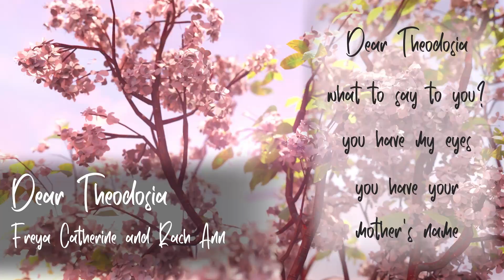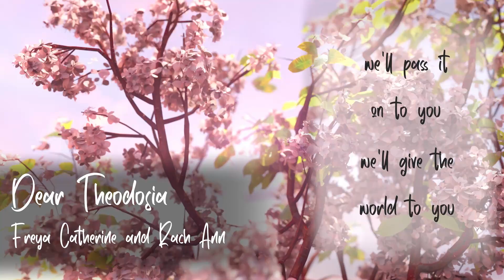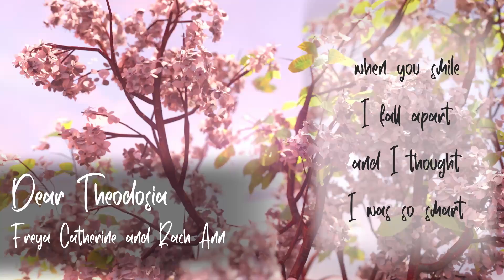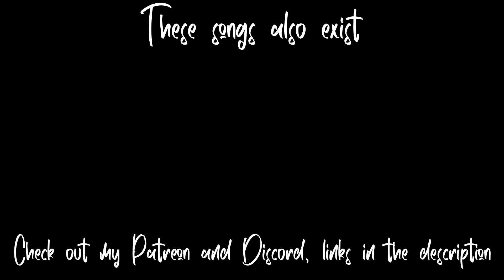Dear Theodosia [Hamilton] | Freya Catherine feat. Rach Ann [Epic Orchestral]